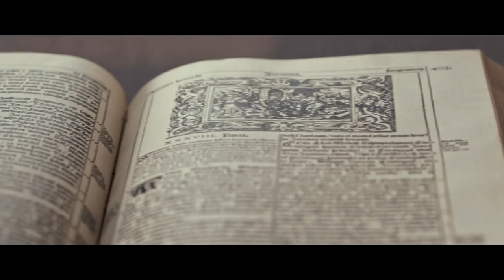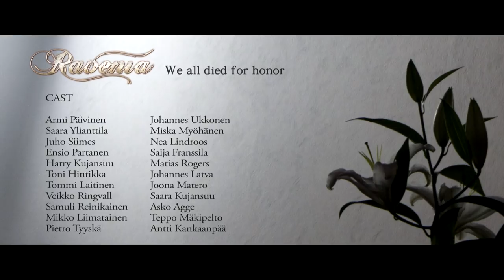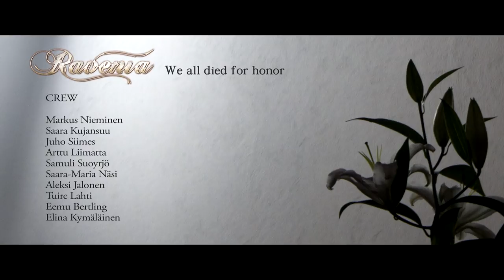Ravenia - We All Died For Honor [OFFICIAL MUSIC VIDEO]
Official music video for the track "We All Died For Honor" from the Ravenia debut album "Beyond The Walls Of Death".

Directed by Markus Nieminen
Video Production: Oy Routafilmi Ab

"Beyond The Walls Of Death" is available now in Europe and North America through Inner Wound Recordings.